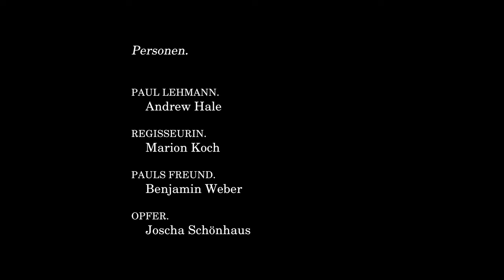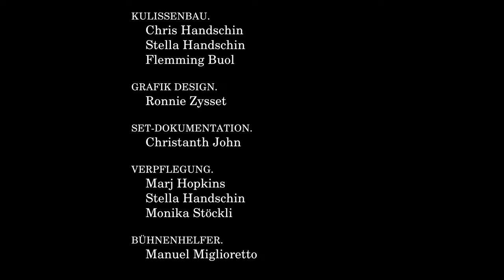Wo sind die Grenzen des Schauspiels? - Hotel Ep. 1: Jo-jo (Kurzfilm)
Der Schauspieler Paul Lehmann muss sich den Folgen einer eskalierten Schauspielübung stellen. Wo liegt im Theater die Grenze zwischen Schauspiel und seiner eigenen Persönlichkeit?
Die deutschsprachige «Hotel» Online-Webserie setzt sich aus drei cinematischen Kurzfilmen zusammen, die alle von einem unterschiedlichem Schweizer Filmteam umgesetzt wurden. Als verbindendes Erzähl-Element dient einzig der Handlungsort: Das gleiche Hotelzimmer.
Produktion und Regie: Alec Handschin
Kamera: Samuel Stöckli, Elias Boetticher⁠
Schauspiel: Andrew Hale, Benjamin Weber, Marion Koch, Joscha Schönhaus
Drehbuch: Michèle Widmer
Szenenbild: Kim Widmer
Kostüme: Nora Beyl⁠
Musik und Audiodesign: Meng Tian
Casting: Melissa Varela
Beleuchtung: Damian Derungs⁠
Haare und Makeup: May Hälg
Ton: Omid Taslimi, Simeon Stofer
Grading: Lars Epting
Und viele mehr!